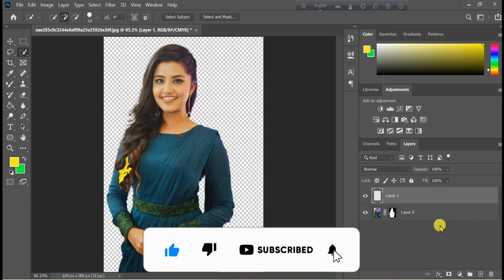Tutorial on how to edit artwork | How To Remove to Green Background In Photoshop #07 |Editing Shorts